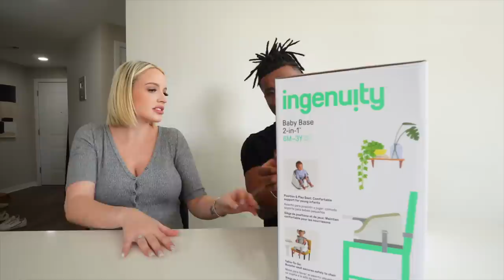YOU WON'T BELIEVE WHAT WE GOT FOR OUR GENDER REVEAL! *OPENING GIFTS FOR OUR FIRST BABY*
OUR BABY REGISTRY